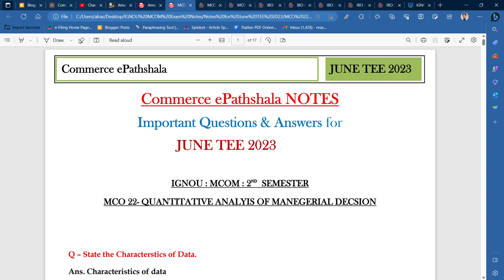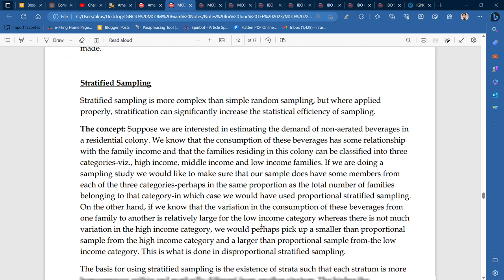IGNOU : MCOM : MCO 22 - QUANTITATIVE ANALYSIS FOR MD : IMPORTANT Q & A (NOTES) FOR JUNE TEE 2023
Commerce ePathshala